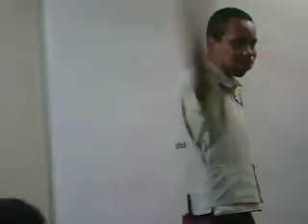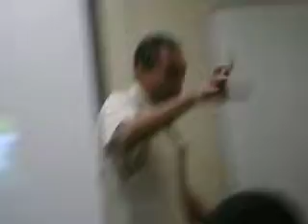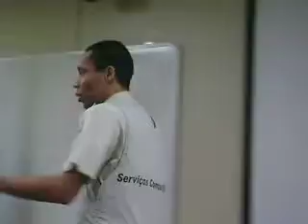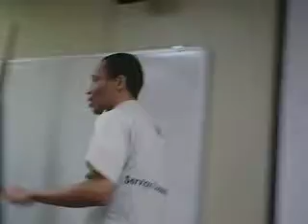culto na empresa pregador plesbitero marcelo 003